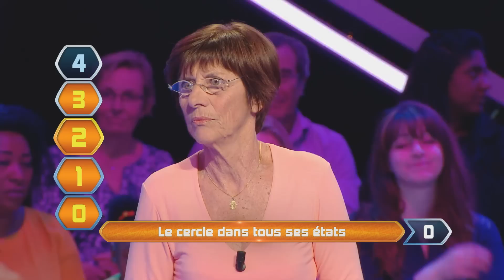Questions pour un champion – Quatre à la suite - 25-05-2016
Revivez l'épreuve du Quatre à la suite du 25 Mai 2016